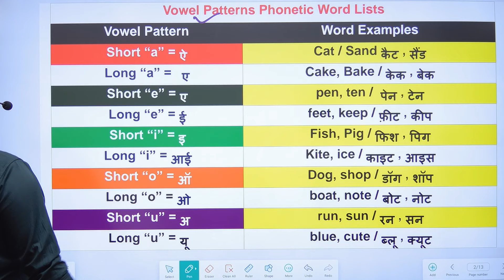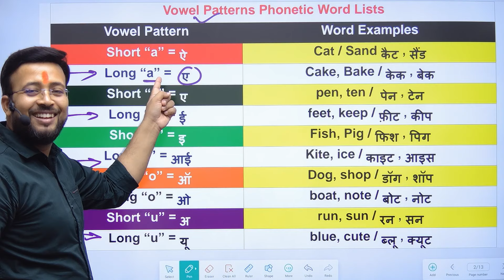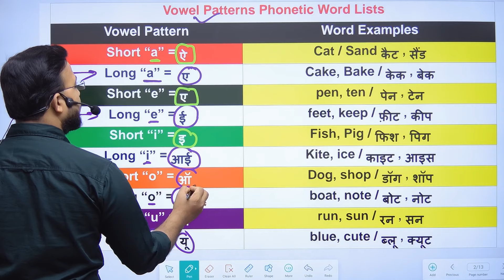English padhna kaise sikhe | Short Vowel and Long vowel | short vowel और long vowel sound में अंतर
what is short vowels and long vowels|  Vowel sound में अंतर | short and long vowels क्या होते हैं | A E I O U Vowels |
Zero से English कैसे सीखे ? | English padhna kaise sikhe |अंग्रेजी पढ़ना कैसे सीखे | English Reading
Welcome to Sanjeev Kijani 😊🥰💐

कोई भी English Course करने के लिए मेरे App - Sanjeev Kijani को इंस्टॉल करें👇👇👇

कोर्स की जानकारी के लिए अभी Whatsapp करें

english pronounce
english speaking course
english reading
english writing